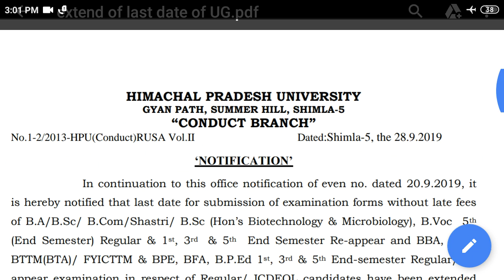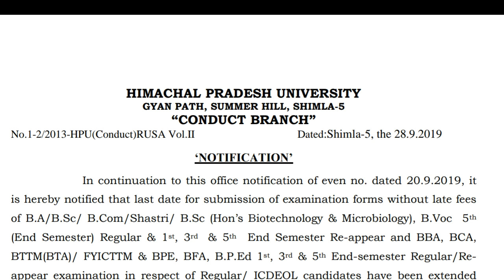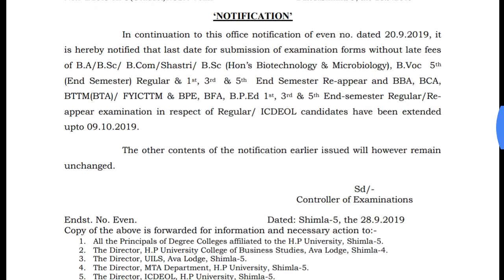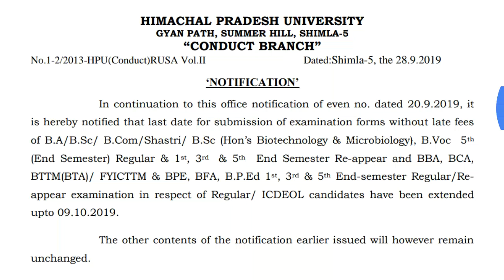HPU ने जारी किया नया नोटिफिकेशन || HPU Exam Latest Update